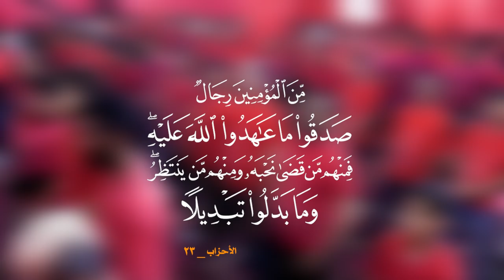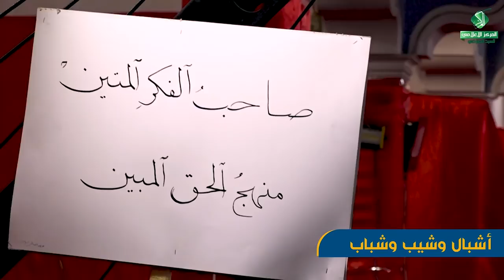:: راب إسلامي حسيني :: صاحبُ الفكرِ المتين || محمود الجابري || كلمات : أم هدى الحسناوي